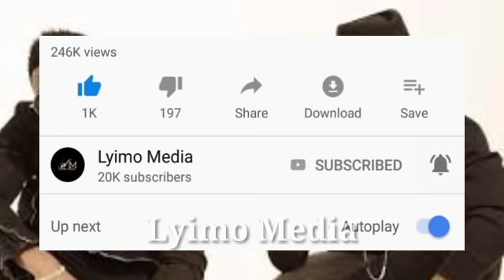PUNDE TUMEPATA HABARI MBAYA TENA KUHUSU DIAMOND&RAYVAN NA WCB!!